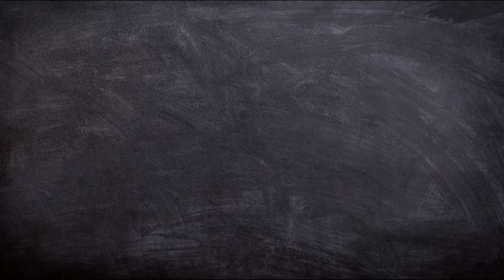VIDEOS DE MOTIVACION PARA ESCUCHAR TODOS LOS DIAS 2020 EMPRENDER